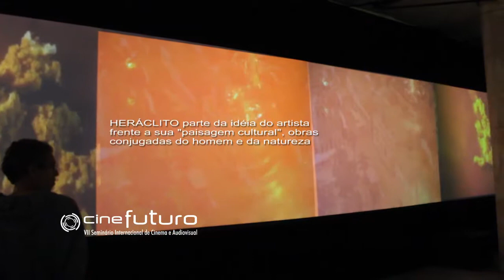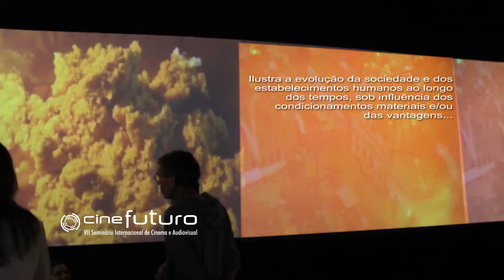A Painter and His Cultural Landscape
Vídeo-instalação do artista Ayrson Heráclito apresentada no Lounge Multimídia do CineFuturo.